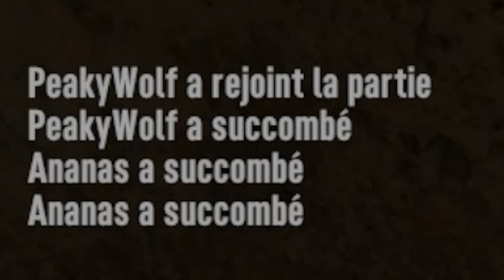LE PLUS DRÔLE DE TOUT LES MIX DE TA VIE | 7 DAYS TO DIE #1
Bien le bonjour ou le bonjour du soir à vous tous, comment qu'est-ce que ça va ?! Détends toi, pète un coup, devant ce petit mix de moments qui me sont arrivés dans la vraie vie du jeu ! Et si 7Days t'intéresse fais le moi savoir et peut-être j'en ferai des épisodes ;)
Merci bien, vous êtes bien aimable.